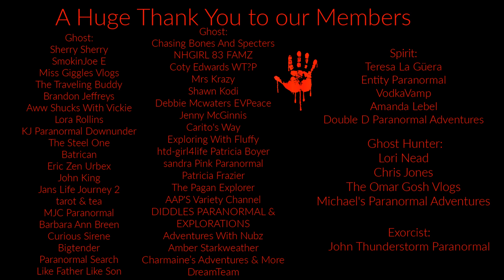Couldn't Believe What She Said - New Doll Investigation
WhatThe? Paranormal Wish List

Corbin Connection Comedy
SmokinJoe E
Sherry Sherry
Brandon Jeffreys
Aww Shucks 76
Lori Nead
KJ Paranormal Downunder
Lora Rollins
NHGIRL 83 FAMZ
Coty Edwards
Mrs Krazy
Chris Jones
Shawn Kodi
The Steel One
Jans Life Journey 2
The Omar Gosh Vlogs
Batrican
Debbie Mcwaters EVPeace
Carlito's Way
Jenny Mod Goddess
Exploring With Fluffy
Lakeshore Paranormal
sandra's pink video's
Eric Zen Urbex
Curious Sirene
Michael's Paranormal Adventures
VodkaVamp
DeadSoulGirl
Patricia Frazier
John Thunderstorm King
MJC Paranormal
Chasing Bones And Specters
Barbara Ann Breen
x G3NoCiD3 x JalapeñoFace x
AAP'S Variety Channel
Diddles Paranormal & Explorations
The Pagan Explorer
Killhut 702
Double D Paranormal Adventures
Paranormal Search
bigtender 1982
Adventures With Nubz
Amanda Lebel
Like Father Like Son
Amber Starweather
Charmaine
Paranormal Melissa